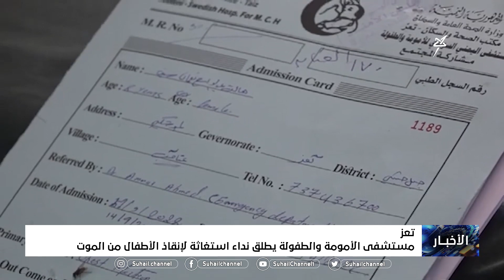مستشفى الأمومة والطفولة يطلق نداء استغاثة لإنقاذ الأطفال من الموت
تقرير : محمد يوسف

 قناة_سهيل# ‪